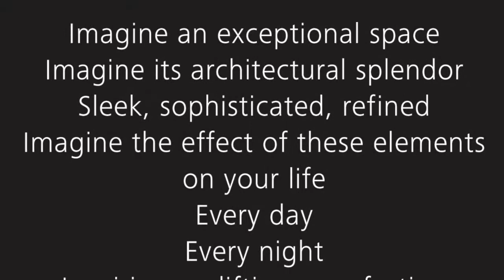Kobi Karp Architecture and Interior Design Residential Promo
For over two decades, Kobi Karp Architecture and Interior Design (KKAID) has been providing creative and innovative design solutions to renowned clients in the hospitality, retail and high-rise residential development community. The firm specializes in architecture, interior design and planning. KKAID's clientele includes corporations such as Hyatt, Hilton, Starwood, Super clubs, Club Med, Wyndham..., Sonesta and development corporations such as the related group, leviev boymelgreen, maefield corporation, BSR development, forest city enterprises, Magna, Renzi holdings, Fortune International, Cornerstone Group, Paradise International, Maclee, Merco group and GFS corporation. These entities along with local government agencies turn to KKAID to design and renovate properties, create interiors and plan sites for pending development.

KKAID is headquartered in Miami and its profile extends beyond the typical architectural firm in offering a diverse range of services relating to buildings, from planning through design, construction, and management. To date, KKAID has participated in the completion of more than $10 billion in commercial, residential and mixed-use properties. The firm's staff has the expertise to take projects from site planning through project build-out and has established a reputation that has won the loyalty of clients, the esteem of colleagues and the praise of city planners.

Kobi Karp, the firm's principal, is a recognized member of the American Institute of Architects, honored for his award-winning designs and buildings. He is also a licensed interior designer and general contractor and an active member of the American Society of interior design and several other professional associations.